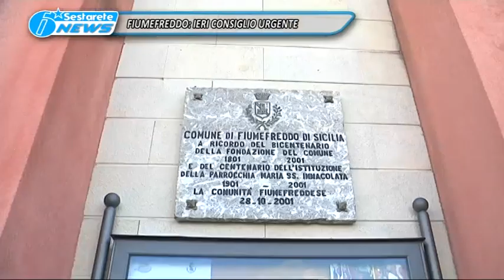04 FIUMEFREDDO IERI CONSIGLIO URGENTE TG DELLO JONIO 20 11 15